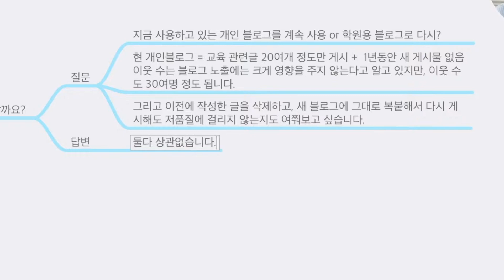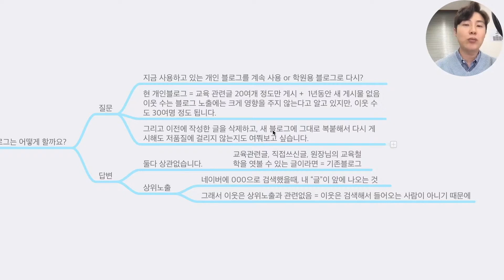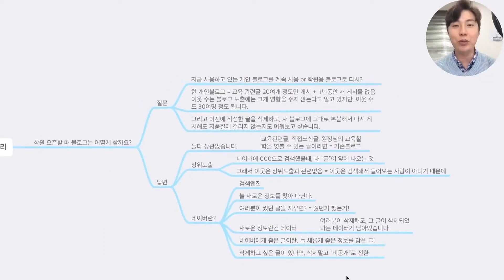기존 블로그를 학원 블로그로 바꾼다 vs 새로 학원 블로그를 만든다[학관노 실마리]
학원 오픈할 때 학원 블로그
좀 방치되긴 했지만
교육 관련 글도 좀 있고 이웃 수도 좀 있는
기존 개인 블로그를 쓰는 게 나을까요?
아니면 새로 오픈하는 학원이니
새 블로그를 개설하고
기존 블로그 글을 새 블로그로 옮길까요?
어떤 게 상위 노출에 유리할까?

원장님의 학원 운영 고민
학관노 교수진이 함께 고민합니다!
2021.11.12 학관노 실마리